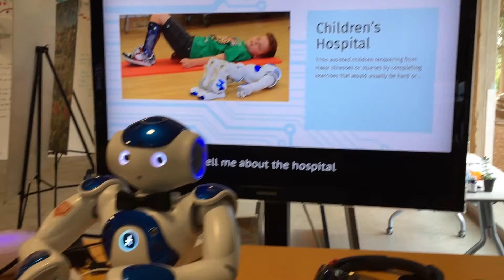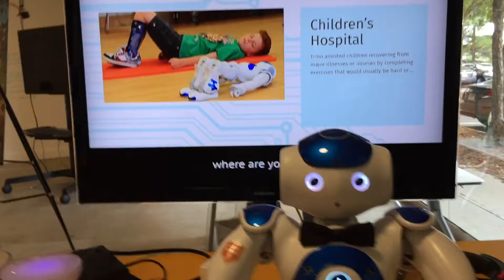Nao Robot Job Interview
For a Moxie Open House party, I coded a robot to interview for a job, so guests could ask him questions as a prospective employee.